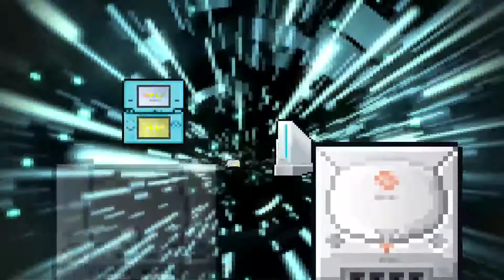Nintendo News Bits - Press Pause Daily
SHOW NOTES:

We've got some Nintendo newsbits today for the 3DS and the upcoming Wii U.

That will do it for your daily dose of Press Pause. You can always find all our episodes over at presspause.mevio.com. You can also check them out over at our Youtube channel